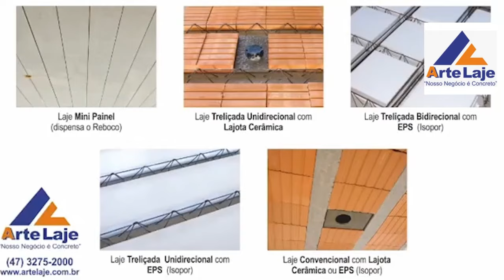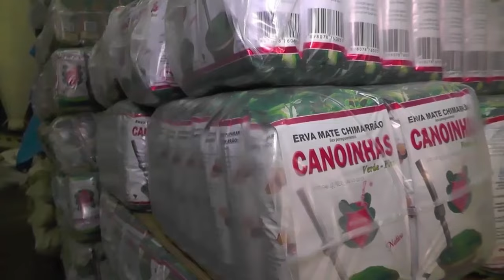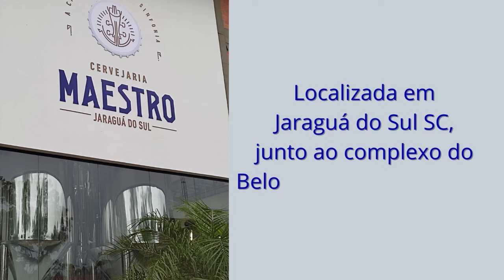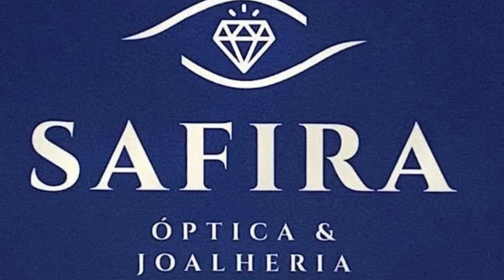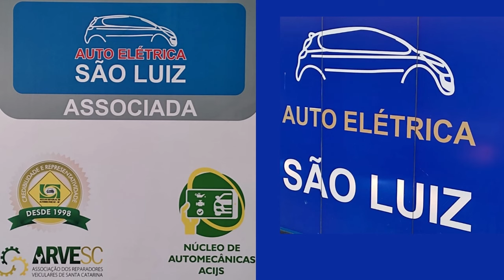Programa Chasque Gaúcho - 18/02/2024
- Apresentação: Edson Basegio

 - PROGRAMA ESPECIAL DO 35° RODEIO INTERNACIONAL DA VACARIA

 -  PARTICIPAÇÕES DE:
* Rodrigo Machado Cabreira
* Malu Gaiteira
* Thamires Morais Gaiteira
* Gustavo Albino
* Invernada do CTG Sentimento e Tradição
* Invernada do CTG Barbicacho Colorado

Um verdadeiro culto a nossa Tradição.